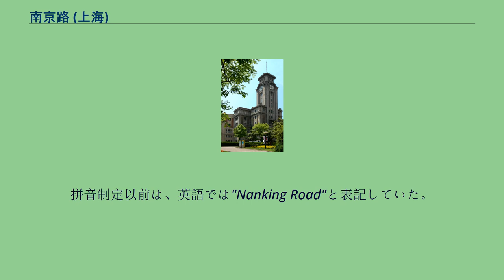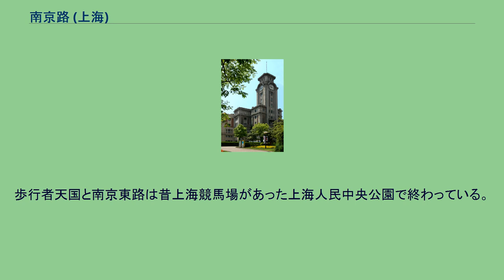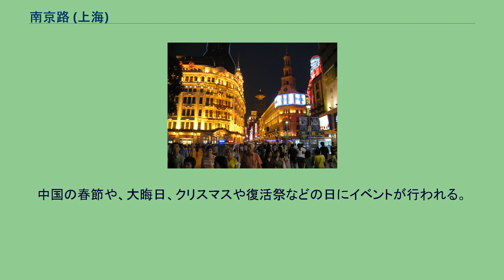南京路 (上海)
南京路は世界で最も交通量の多い繁華街の一つである。
地図 南京路（なんきんろ、簡体字中国語: 南京路、拼音: Nánjīng Lù、英語: Nanjing Road）は、中華人民共和国上海市を通る道路。
沿線は繁華街として知られる。
現在の南京路は南京東路（簡体字中国語: 南京东路、拼音: Nánjīngdōnglù）と南京西路（簡体字中国語: 南京西路、拼音: Nánjīngxīlù）に分けられている。
ただ「南京路」とだけ表す場合は1945年以前の南京路である南京東路を現すことが多い。
歩道の幅がとても広いのが特徴。
拼音制定以前は、英語では"Nanking Road"と表記していた。
南京路は上海市中部を東西に走っている。
東部に当たる南京東路は黄浦区を外灘から上海人民公園まで走っており、西部に当たる南京西路は人民公園から静安区へ続いている。
南京路の歴史は1851年にさかのぼる。
このときはパーク路と呼ばれバンドの河南路から伸びていた。
1854年、これは最初は澎湖路まで伸び、その八年後に西蔵中路まで伸びた。
1865年、市議会から南京路と公式に呼ばれるようになり、共同租界全体で管理するようになった。
20世紀のはじめに入ると大型のデパートが八店舗建設され、多くのフランチャイズ店も進出するようになり、中国語では「大馬路」と呼ばれるようになった。
1943年、共同租界が終わりを迎えると、政府は旧南京路街を南京東路と改め、旧南京路から西に伸びていた静安寺（バブリングウェル）路を南京西路と改称し、このふたつをあわせて南京路とした。
この路街の統合で南京路の総延長は5kmになった。
2000年、上海市議会発案の開発計画で、河南中路から西蔵中路までのエリアが歩行者天国として再開発された（南京路歩行街）。
歩道の広さは28メートル、長さは1200メートルに及んでいる。
2007年に静安、黄浦の区議会は南京路の都市機能を上げるためのさらなる再開発を認めた。
この計画ではシャンゼリゼ通りの委員会から求められた親善関係を求める提案を受けることが盛り込まれている。
南京路に多く見られる新古典主義の建築物 上海美術館 南京路は新古典主義建築が多い。
1世紀以上前から南京路全体が上海の中心繁華街になっている。
南京東路は特に商業の発達した地域になっている。
東端はバンドの中心から始まっており、平和ホテルが有名である。
バンドのすぐ西はヨーロッパ式のカフェやレストランが並んでいた。
近年これらの建物は上海に住んでいる富裕層よりも国内に住んでいる観光客を多く集めていることがわかった。
近くには一世紀前から市場が開かれている中央市場もある。
近年は電子部品とデジタルメディアの製品が売られている。
更に西には南京路歩行者天国が広がっている。
ここには上海でも最古で最大のデパートがあり、様々な国内の小売店、歴史の長いレストランなども見られる。
歩行者天国と南京東路は昔上海競馬場があった上海人民中央公園で終わっている。
ここまでが共同租界であった部分である。
公園を越えて西には上海で最も古く権威のあるホテル群が並び、パークホテルもこの中にある。
南京西路はここから始まり、ここからは過去の越界路である。
高級商店やオフィスビルが立ち並んでいる。
上海展覧中心もここにある。
過去には幾つか大きな邸宅や団地があったが、現在これらは政府により取り壊されている。
南京路は世界最長のショッピングモールでありおおよそ6kmにも至る。
一日に100万人もの人が訪れるという。
中国の春節や、大晦日、クリスマスや復活祭などの日にイベントが行われる。
また、幾つかの商店やショッピングセンターでは花火が打ち上げられる。